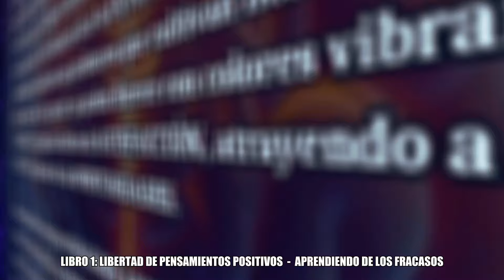🧠​APRENDIENDO DE LOS FRACASOS | Lecciones valiosas que aprendemos del fracaso!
🧠Si te gustó y quieres adquirir las TRILOGÍAS, puedes visitar nuestra página web!

🔥​LINK para descargar el LIBRO DIGITAL gratis!

Equipo de MENTES LIBRES